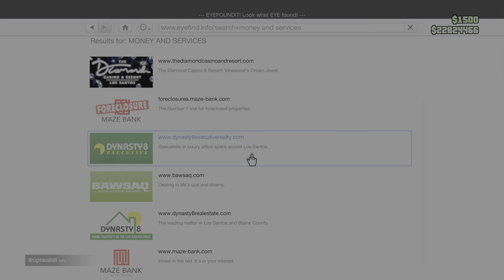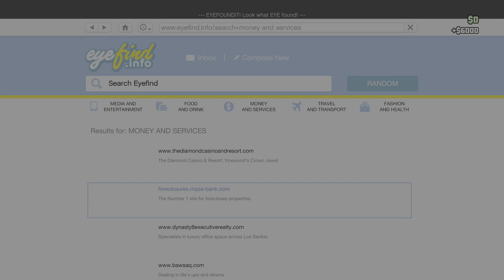GTA Online: Another Failed Cayo w/Randumbs Attempt!!